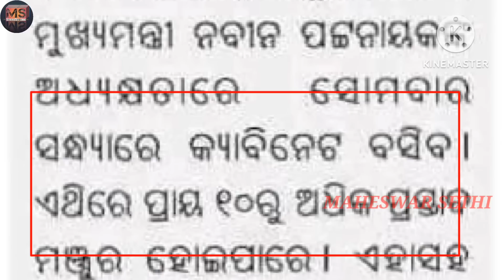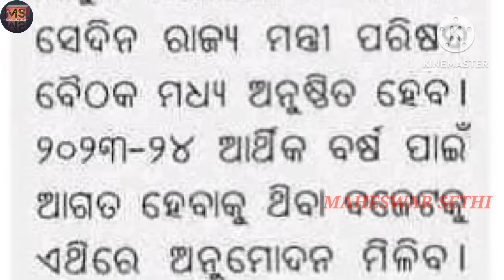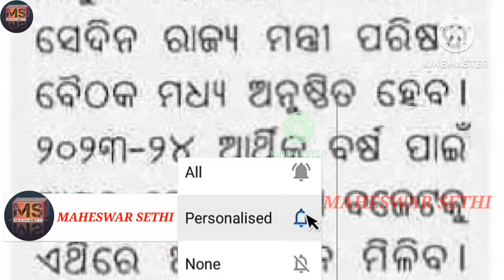ଆଉଟସୋର୍ସିଂ, ଅଙ୍ଗନବାଡି ଓ ଆଶା କର୍ମୀଙ୍କ ଦରମା ବଢିବା ସହିତ ନିୟମିତ ହେଲା | JT ନିଯୁକ୍ତି ବିଷୟରେ CM ସହିତ ଆଲୋଚନା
Odisha Anganwadi Workers News.

Odisha Asha Workers News.

 Outsourcing News.

Odisha Outsourcing Job News.